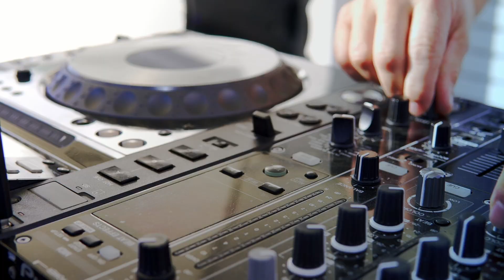Summit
Campanya Jaume Pahissa als Cinemes